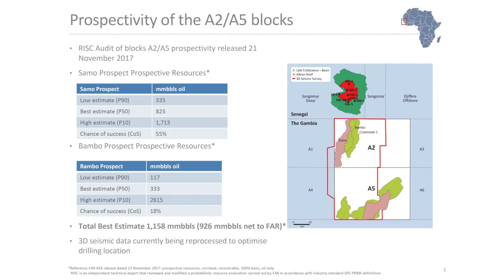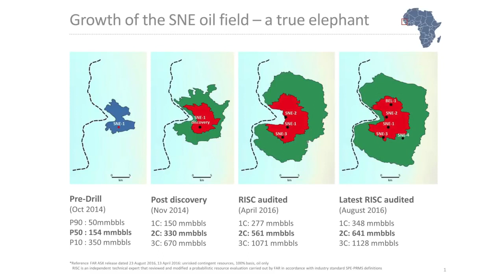Oil in the Gambia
The oil prospects is real and at advanced stages according to this! With 80% shares, it looks like the oil in Gambia will be explored to benefit to a large extent the oil company.